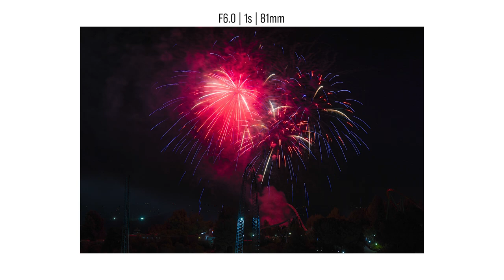Fireworks & Falling down a mountain...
So yeaaaaah fell down a gravel mountain in this video... Got to catch sunrise in the mountains behind Castaic Lake.

- Photography Instagram: @gudaniphotography
- Personal Instagram: @jacob.prproj
- Facebook: David Jacob Lacson Gudani